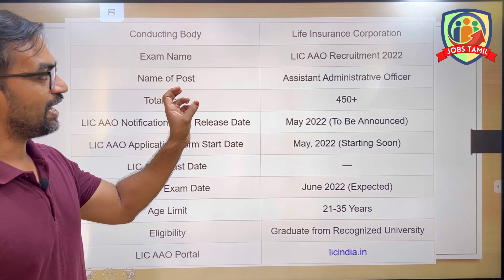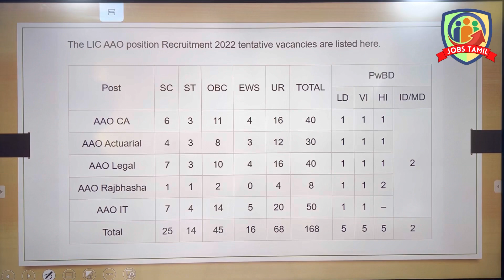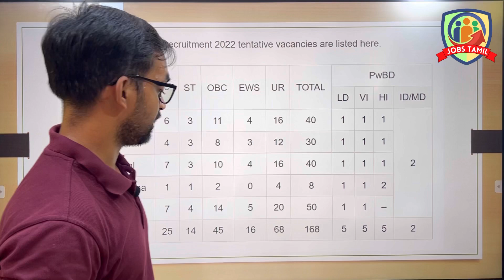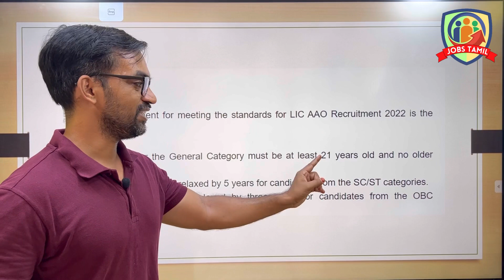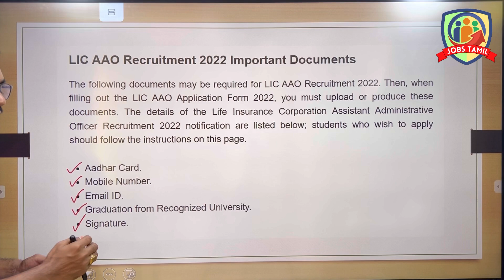LIC AAO Recruitment 2022 | Eligibility and Vacancies 2022